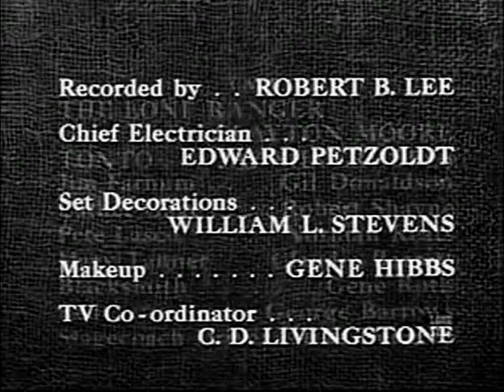The Lone Ranger 0414 Colorado Gold